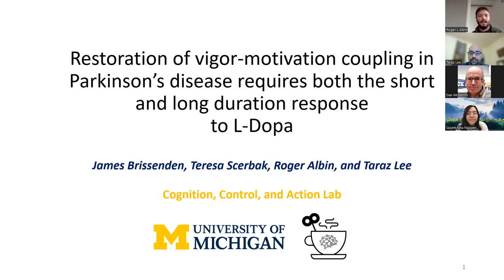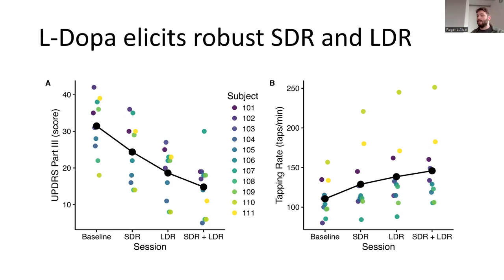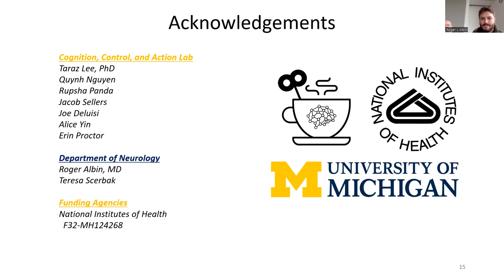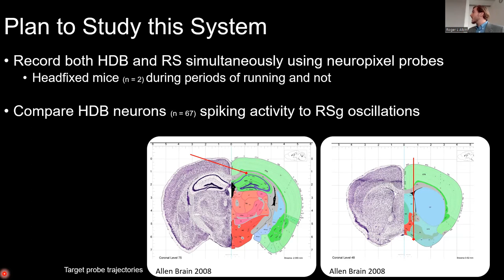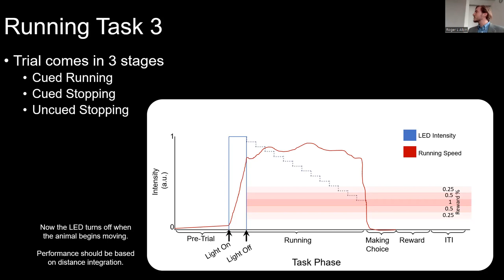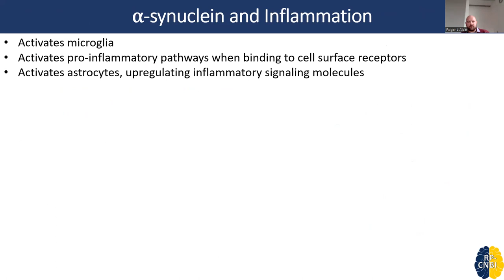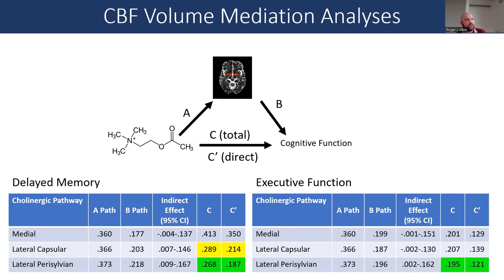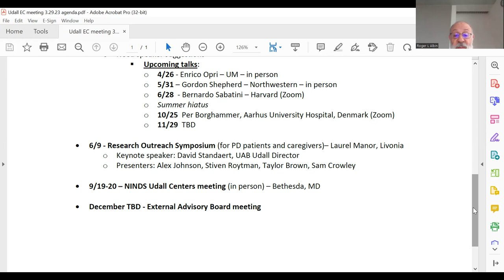U-M Udall Center for PD Research Update 3/29/23-Drs. Sam Crowley, Alex Johnson, James Brissenden